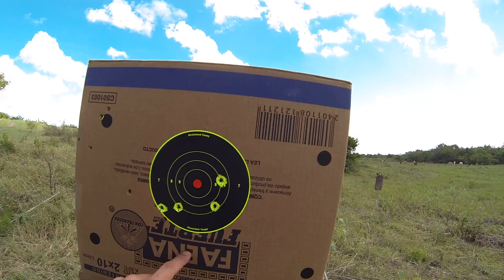Probando la PPK/s 9mm Kurz - 380 ACP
Tiro a 10m con la PPK/s 380 ACP o 9mm Kurz hecha en Alemania